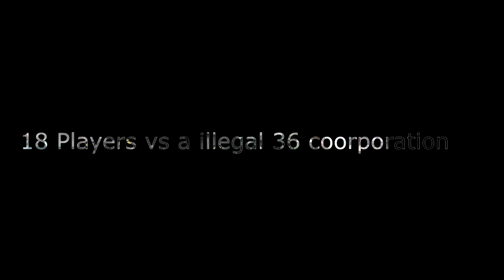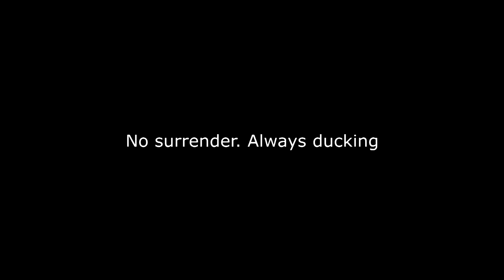03.07.2022 | War of Emperium | Mighty Ducks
18 gcap server
We are looking for woe players. DM kirchen#3818 on discord